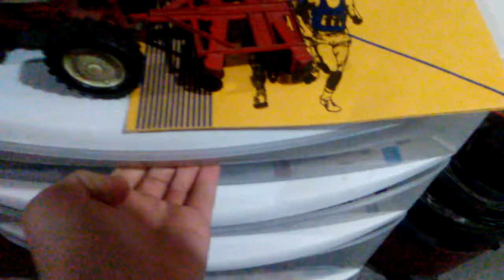2018 channel trailer